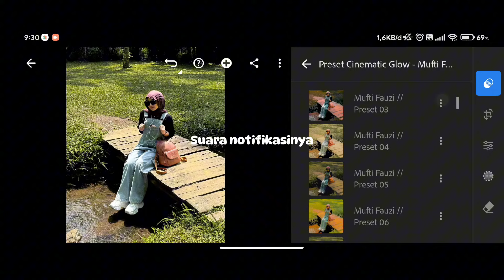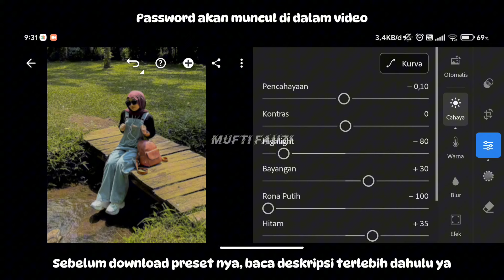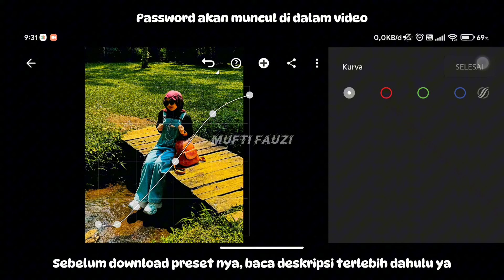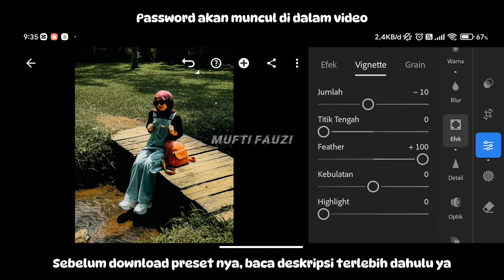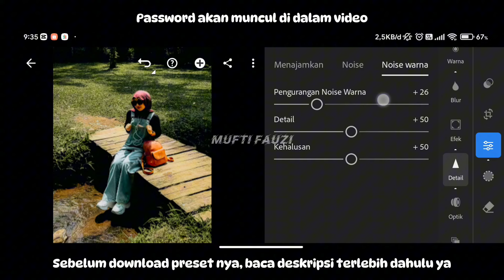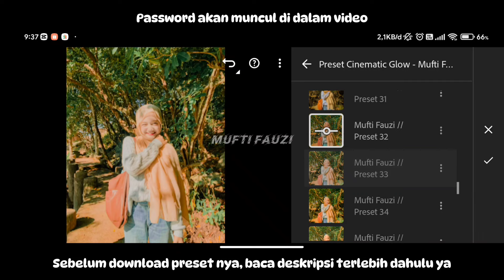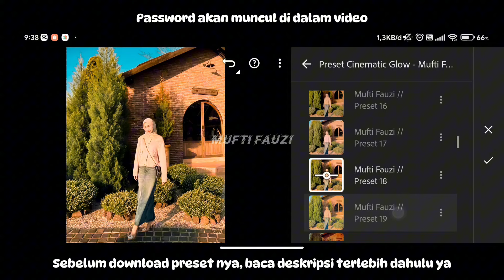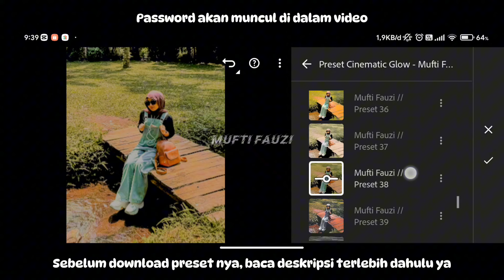FREE 50+ PRESET LIGHTROOM | CINEMATIC GLOW | LIGHTROOM TUTORIAL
Preset Lightroom Yang Akan Aku Bagikan di Video Kali Ini Adalah Preset Lightroom Cinematic Glow.